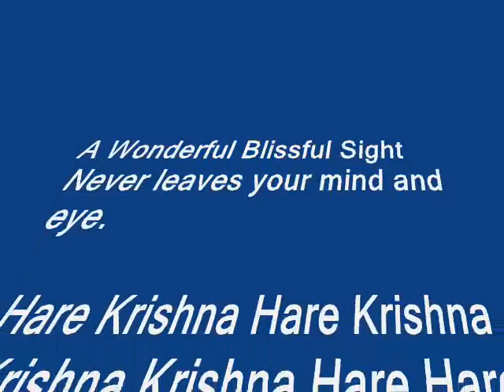Iskcon ECR 4th March 2013.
Wonderful Blissful feeling of Lord Sri Krishna and Parivar in Chennai ECR on Chi.Vallab's Birthday, Visit by Thatha.